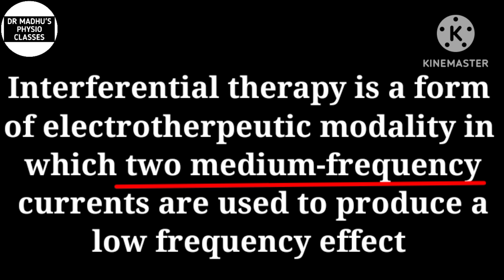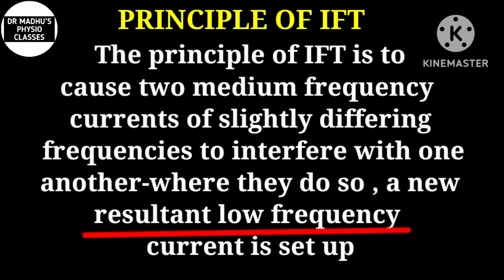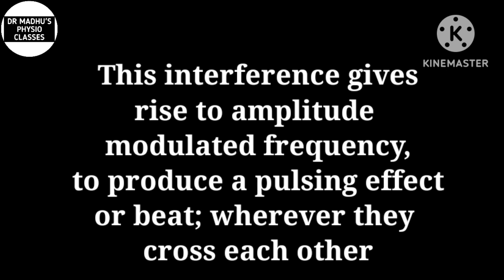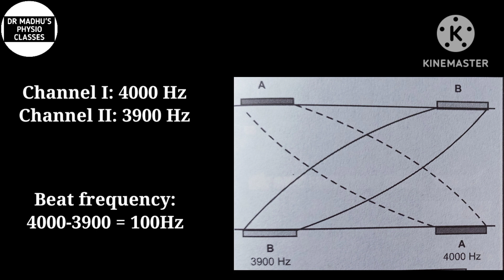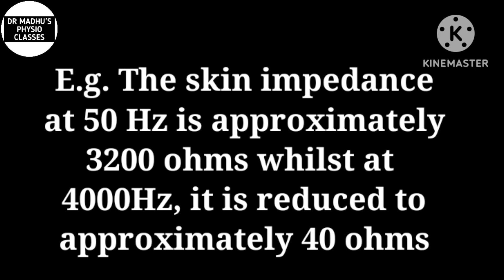INTERFERENTIAL THERAPY IN HINDI| 2022| IFT PRINCIPLE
About me:
Highlights of this video:
- Introduction about IFT
- Beat frequency
- Skin resistance/ impedance